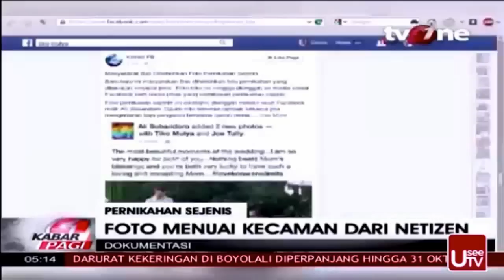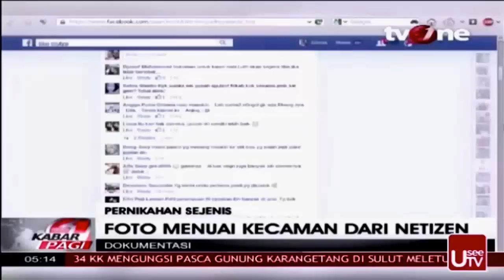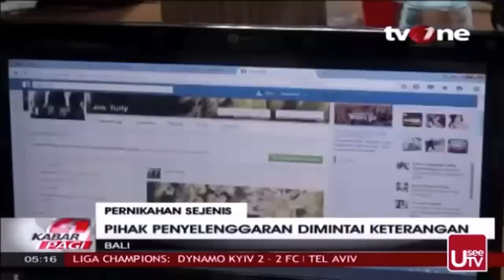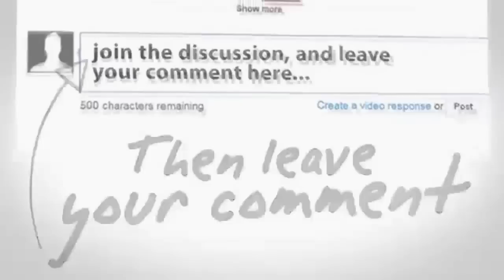Pernikahan Sejenis antara Tiko Mulya Dengan Joe Tully di Bali ~ Berita Hari Ini 17 September 2015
Seputar Indonesia Pagi 17 September 2015
Seputar Indonesia Malam 17 September 2015
Apa Kabar Indonesia Pagi 17 September 2015
Apa Kabar Indonesia Malam 17 September 2015
Berita Terbaru Hari Ini Tv One 17 September 2015
Berita Terbaru Tv One 20 april 2015
Mata Najwa
Kick Andy
Viva News.com
Berita Viva News
Redaksi Trans12
Redaksi Trans
Terbaru Hari Ini 17 September 2015
Redaksi Pagi 17 September 2015
Redaksi Siang 17 September 2015
Redaksi Malam 17 September 2015
Hitam Putih
Hitam Putih Trans12
Hitam Putih 17 September 2015
Hitam Putih Terbaru 2015
jokowi jk
berita terbaru hari ini di metro tv 17 September 2015
berita terbaru hari ini di sctv 17 September 2015
berita terbaru hari ini tv one 2014 17 September 2015
berita terkini tv one hari ini 17 September 2015
berita terkini metro tv hari ini 17 September 2015
berita terkini hari ini 17 September 2015
berita terkini jokowi 17 September 2015
berita terkini
berita terbaru 17 September 2015
berita terbaru hari ini 17 September 2015
berita terbaru hari ini di indonesia 17 September 2015
berita terbaru 2014 17 September 2015
berita terbaru
berita terkini
berita
berita terbaru

jokowi marah
jokowi ahok
jokowi 2014
Berita 17 September 2015, Kenaikan BBM, Jokowi, Jokowi Presiden, Joko Widodo (Politician), Berita Jokowi, Jokowi Ahok, Ahok,